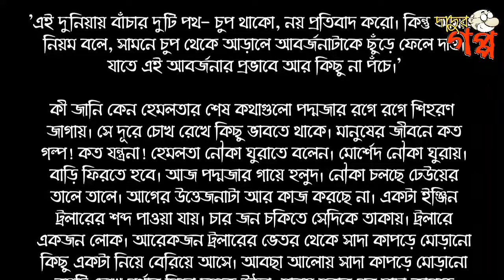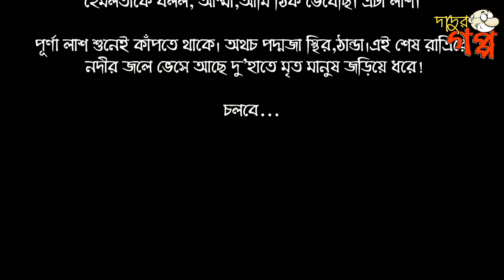নদীতে অচেনা মেয়ের লাশ!